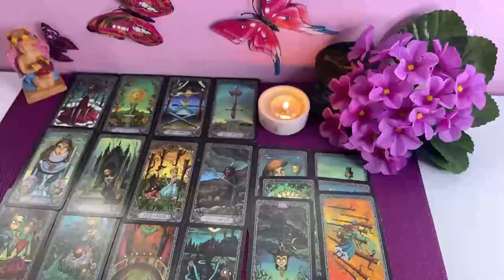SCORPIO HOLD ON VERY TIGHT ❗️😱💥 IT'S A MIRACLE🙏🏻💫⭐️ SCORPIO LOVE HOROSCOPE AUGUST 2024 ❤️